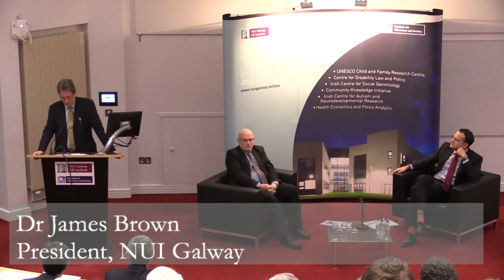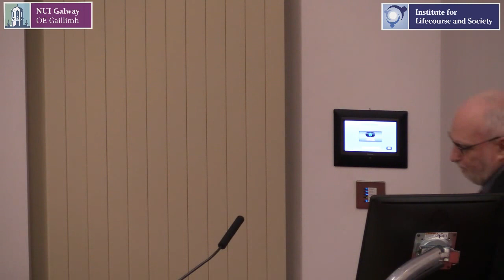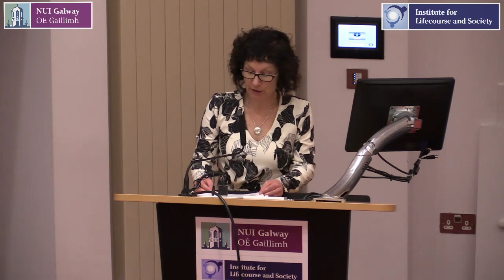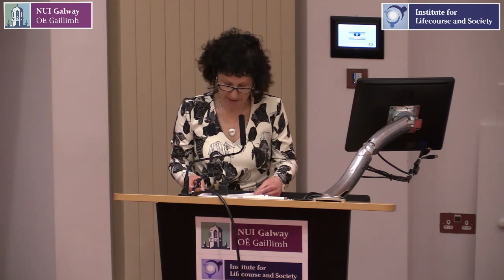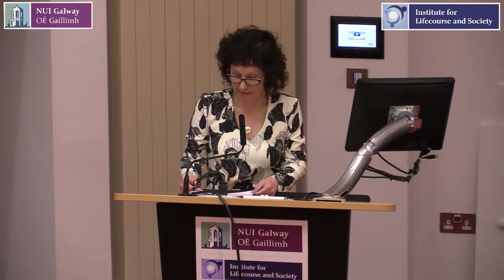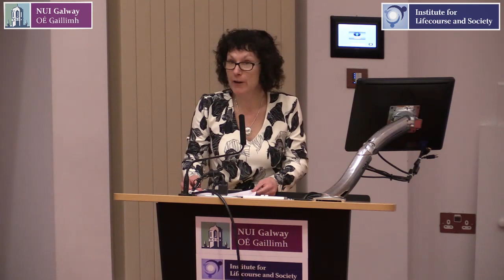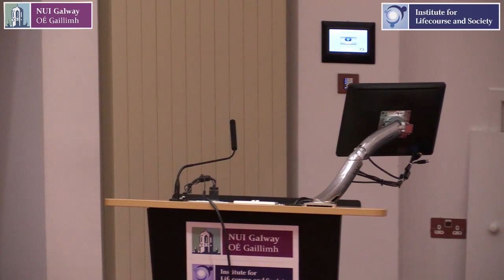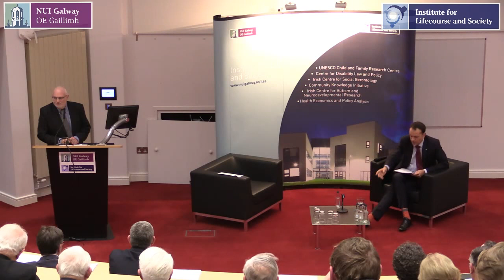ILAS Biennial Lecture 2017 - Leo Varadkar TD